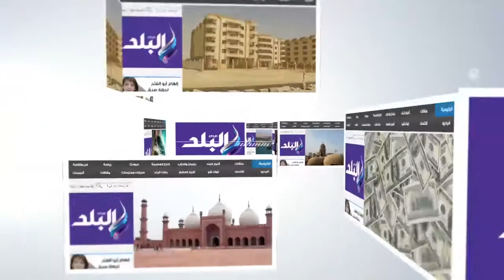صدى البلد | أحمد وفيق لصدي البلد : الاعلانات ظلمت المسلسلات في رمضان